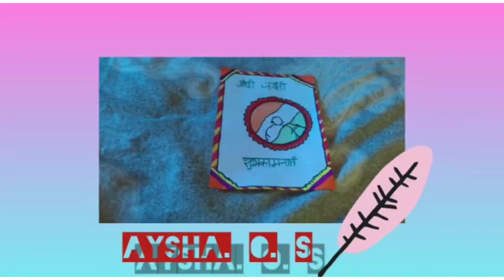Gandhi jayanti 2021